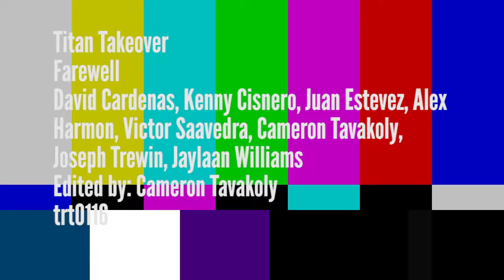The Last Package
The last one, but it's not over yet.
Guardians Outro provided by Tre Bennett